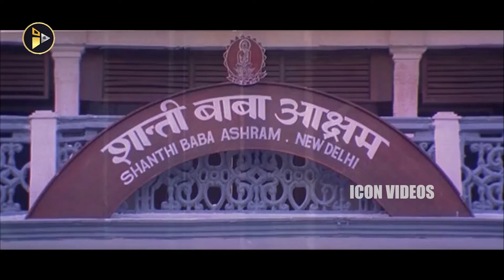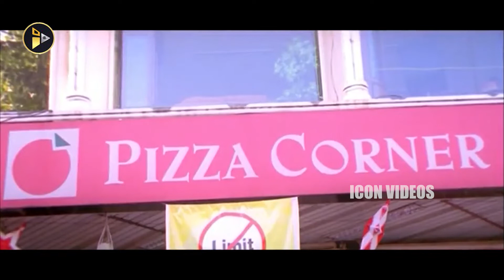Balu Telugu Movie || Pawan Kalyan & Neha Oberoi Comedy Scene || ICON VIDEOS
Pawan Kalyan
Neha Oberoi
Shriya Saran
Director: A. Karunakaran
Music director: Mani Sharma
Producer: Aswani Dutt